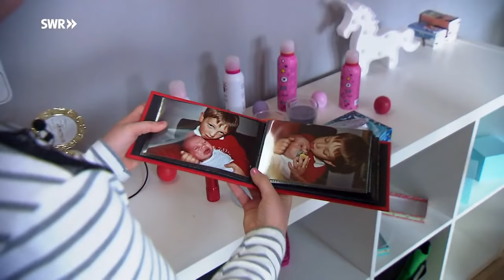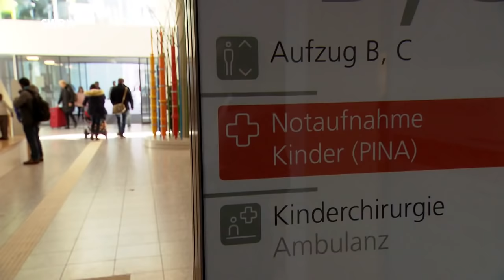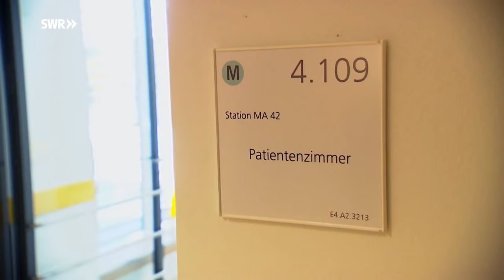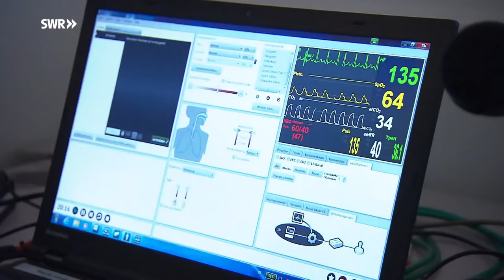Hilfe für die Kleinsten - Amelie als Kinderärztin | Dein großer Tag | SWR Plus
Amelie hat einen tollen Berufswunsch: Sie will Kindern helfen gesund zu werden und bei der Geburt von Babys dabei sein. Bei "Dein großer Tag" darf sie die Arbeit von Kinderärzten, Pflegekräften und Hebammen kennenlernen.